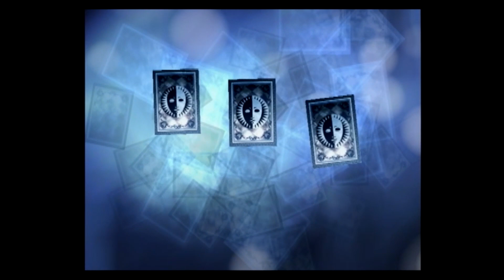エリザベスとたこ焼きデート【ペルソナ3フェス】#33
ほっぺたが落ちる料理…！